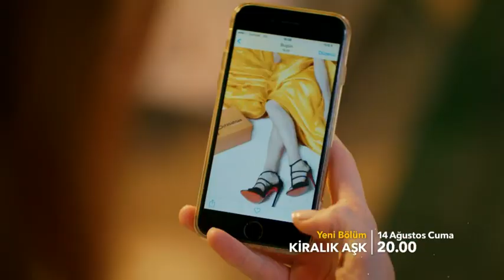Kiralık Aşk 9. Bölüm Fragman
Kendi halinde yaşayan Defne’nin birdenbire değişen hayatı ve aşkın komik halleri...

Tam her şey bitti dediği anda kapısını çalan mucizeye hayır diyemeyen Defne, 6 aylık bir aşk oyunu teklifini kabul eder. Buna göre, ülkenin en başarılı iş adamlarından biri olan Ömer'i kendisine aşık etmek zorundadır. Bu yoldaki en büyük yardımcısı ise gerçek arkadaşlarıdır. Bu korkunç karmaşada, hayatın en gerçek sorularından biriyle yüzleşir Defne: Aşkımızı biz mi seçeriz, yoksa o mu bizi seçer?

Yapım: Ortaks Yapım
Yapımcı: Melda Perahya Yalçın ve Mehmetcan Yüksel
Yönetmen: Barış Yöş
Senaryo: Meriç Acemi

Oyuncu Kadrosu:

Ömer: Barış Arduç
Defne: Elçin Sangu
Sinan: Salih Bademci
Koriş: Onur Büyüktopçu
Pamir: Seçkin Özdemir
Seda: Müjde Uzman
Necmi: Levent Ülgen
Neriman: Nergis Kumbasar
Sude: Melisa Şenolsun
Türkan: Hikmet Körmükçü
Hulusi: Ferdi Merter
İsmail: Kerem Fırtına
Nihan: Sanem Yeles
Serdar: Osman Akça
Esra: Melisa Giz Cengiz